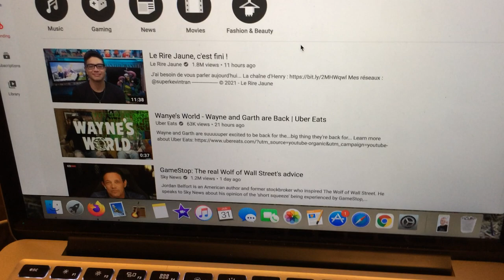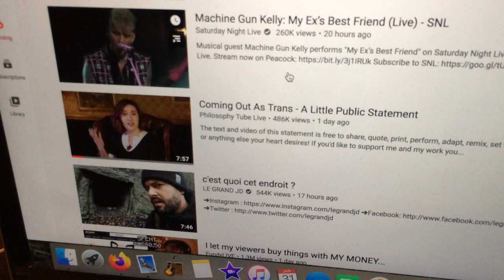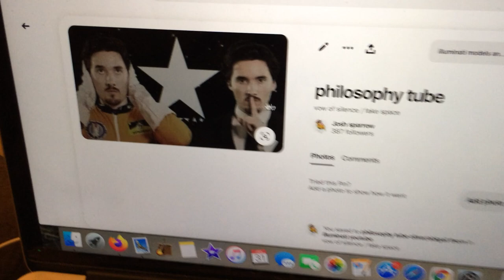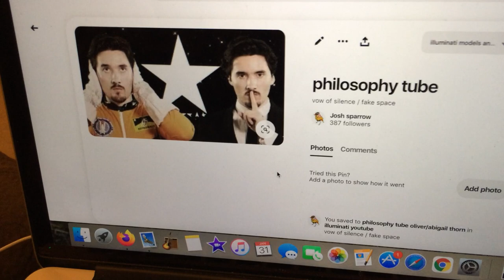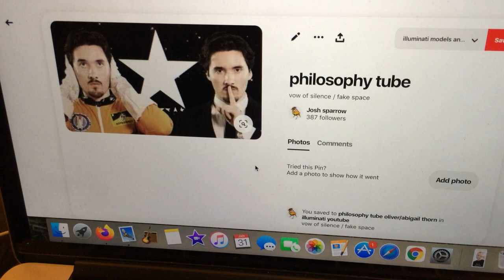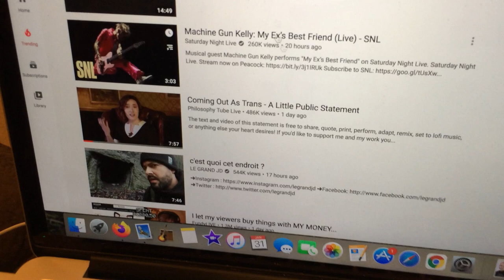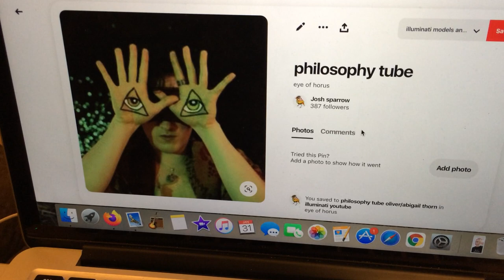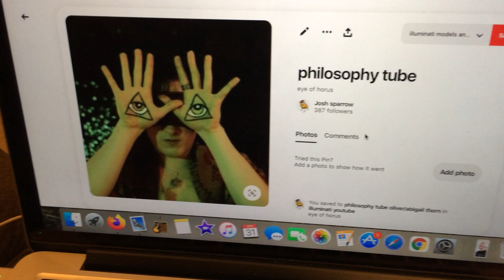transgender trends. Jesus .. does not.